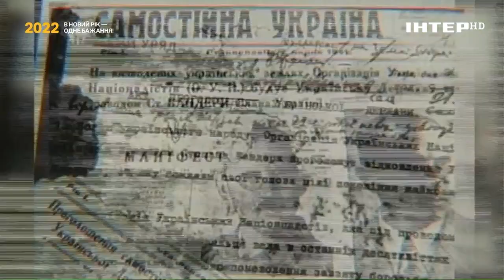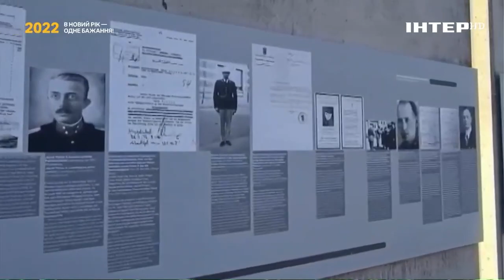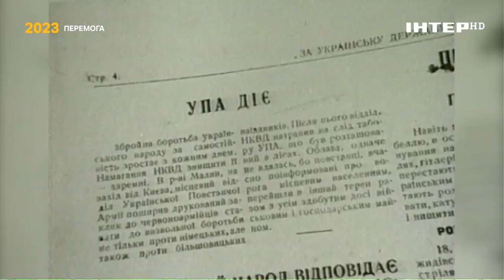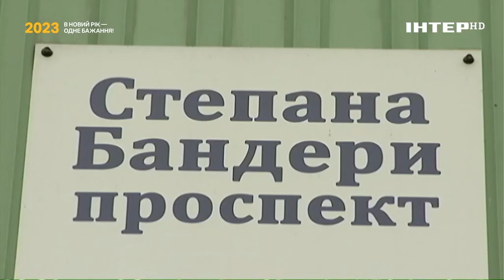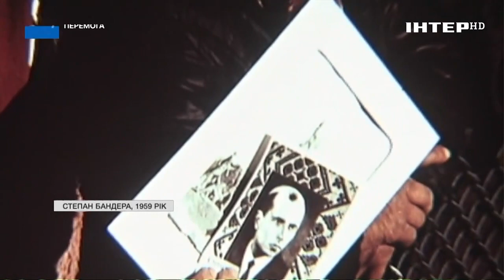Життя Степана Бандери та міфи пов'язані з ним